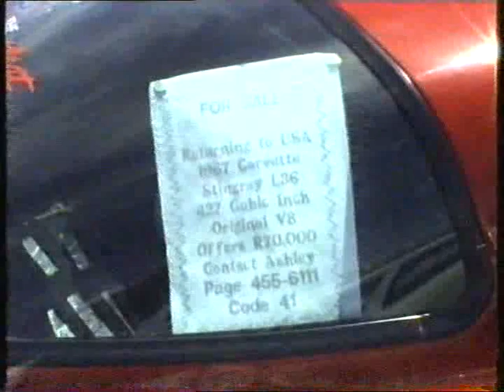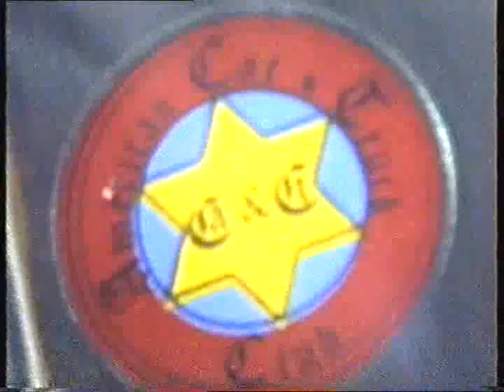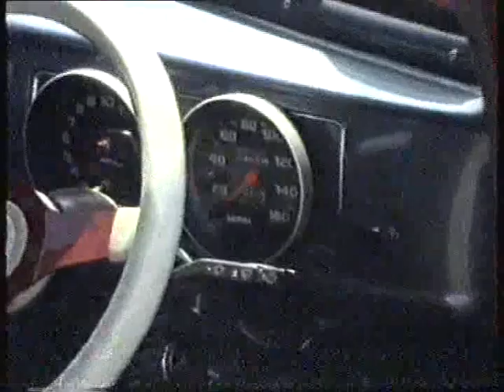TARLTON 9 OCT 1993